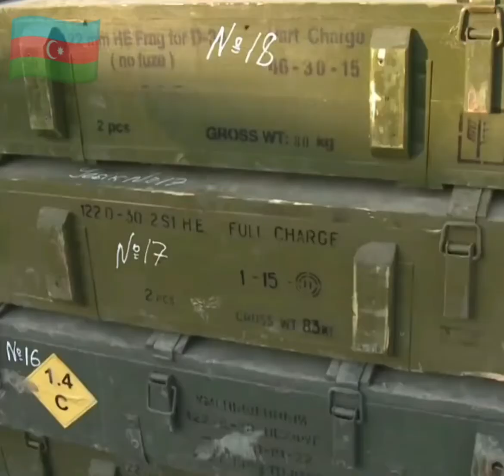Azerbaijan Captured Armenian Military Assets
on october 20 a video released by Azerbaijan that shows a large quantity of  military equipments and Ammunition has captured by Azerbaijan forces while liberating of its on area from Armenia